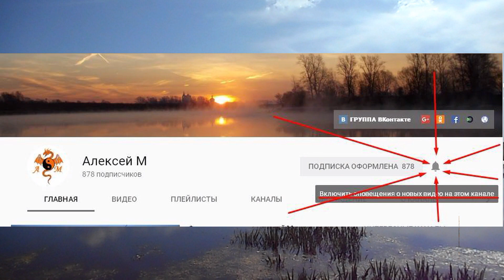Ротан & бычок на боковой кивок.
И всё-таки я их покошмарил(маленечко). ))
Давно планируемое мной "кивкоблоудие" вроде как удалось. )))
Накивал ротанчиков на боковой кивочек. Был и карасик, подержал его чуток и сход. Ротаны меня прям порадовали, давно у меня до них руки чесались, теперь ещё больше чешутся, руки. )))
А что было на самом деле, Вы узнаете посмотрев видео! ))
Рыбалкой, я остался, более чем доволен и пойду опять, ибо время, проведённое на рыбалке, в счёт жизни не идёт!